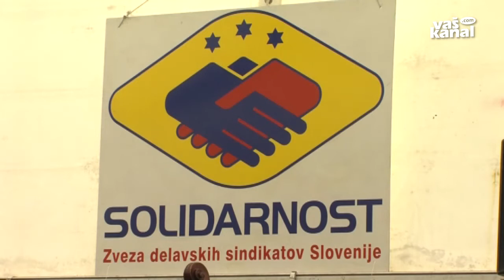Solidarnost tudi letos na Gorjancih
MIKLAVŽ - Miklavž na Gorjancih je za praznik dela vedno poln ljudi. Tam namreč poteka tradicionalna prireditev Zveze delavskih sindikatov Slovenije – Solidarnost, na kateri se poklonijo največjemu delavskemu prazniku.